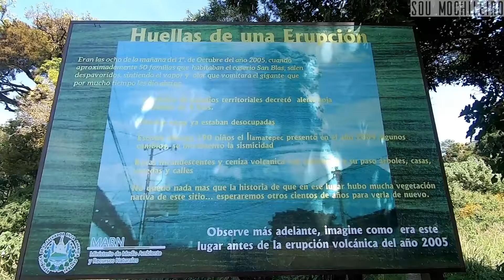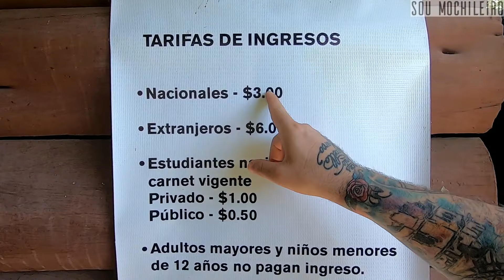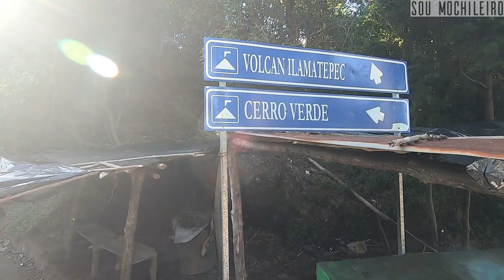SUBINDO NA CRATERA DO MAIOR VULCÃO DE EL SALVADOR 🌋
El Salvador é um país cheio de vulcões e mais uma vez subi até a cratera de um. Dessa vez o escolhido foi o imponente vulcão Ilamatepec, conhecido popularmente como Vulcão Santa Ana, que com seus 2.381 metros acima do nível do mar é considerado o vulcão mais alto do país.

O livro "VIAJAR: EU PRECISO!" está sendo vendido nas maiores livrarias do Brasil (lojas físicas e virtuais) SARAIVA, LIVRARIA CULTURA e AMAZON.

Versão Digital eBook Kindle do “Viajar: Eu Preciso!”: